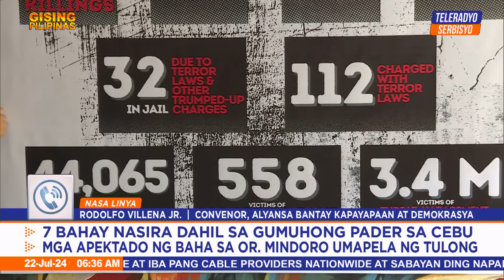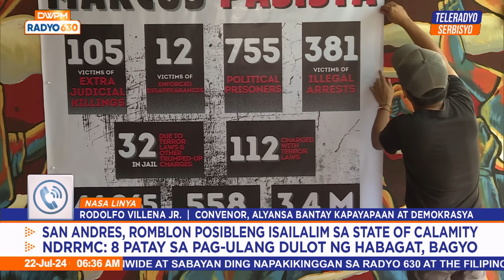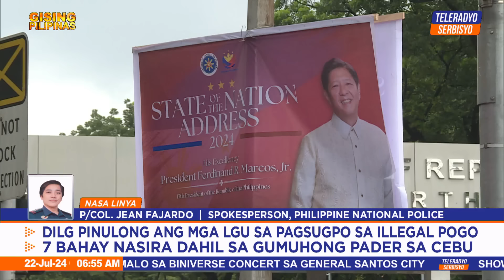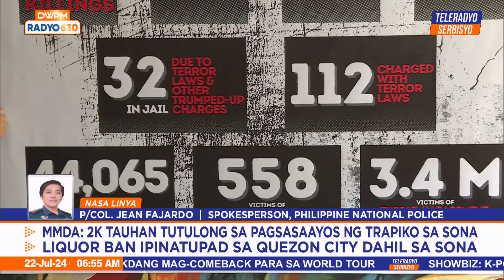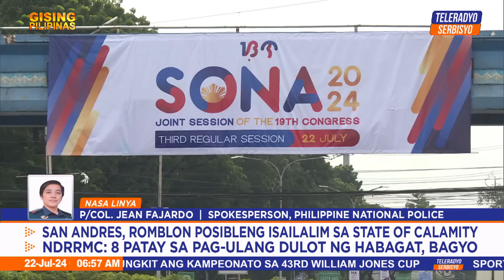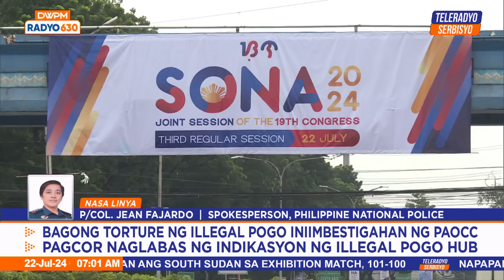Gising Pilipinas | Teleradyo Serbisyo (22 July 2024)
Balikan ang nagbabagang balita at talakayan sa umaga kasama sina Alvin Elchico at Doris Bigornia sa Gising Pilipinas.